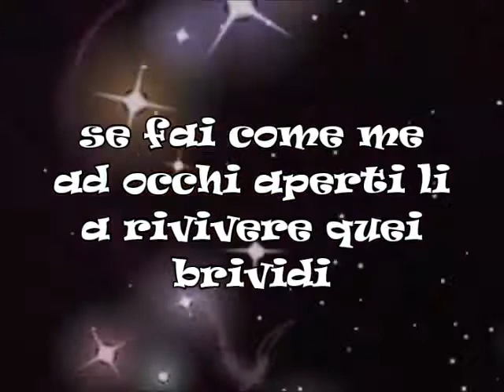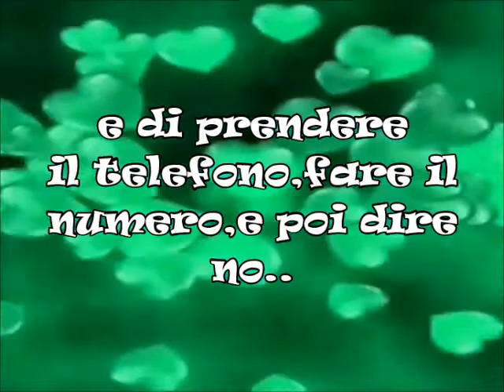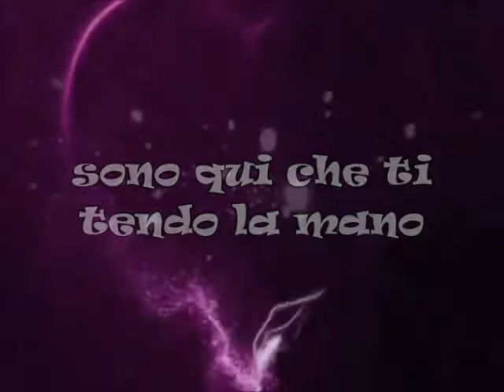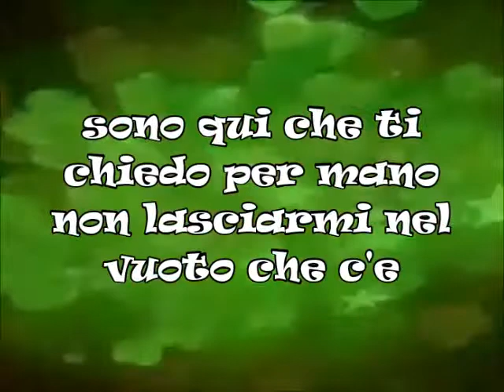♡`♥~IVANA SPAGNA DOPOTUTTO TI AMO♡`♥~